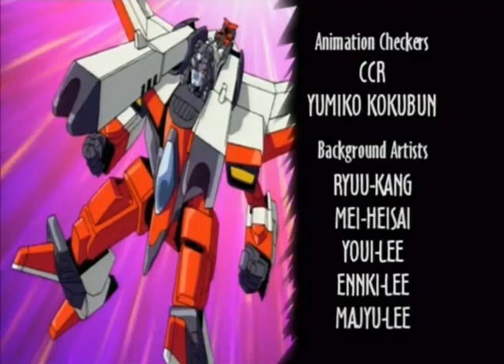Трансформеры: Армада – серия 45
Transformers: Armada (рус. Трансформеры: Армада) — альтернативная версия мультсериала «Трансформеры». Основной сюжет разворачивается вокруг битвы за мини-конов.На планете Кибертрон с незапамятных времён идет жестокая битва между двумя расами трансформеров — автоботами и десептиконами. Силы сторон были примерно равны до тех пор, пока они не начали использовать мини-конов — роботов, которые позволяли трансформерам во много раз усиливать свои возможности. Чтобы не дать ни одной из противоборствующих сторон решающего преимущества в войне, мини-конов на космическом корабле отправили в нашу Солнечную систему. Много миллионов лет они пребывали на Земле в деактивированном состоянии. Наконец, их нечаянно находят обычные ребята — Рэд Уайт, Карлос Лопес и Алексис Ти Данг, которые теперь вместе с мини-конами будут драться за их свободу и свою планету. Много веков назад началась грандиозная и беспощадная битва за господство во Вселенной между двумя расами супер-трансформеров - героическими Автоботами и злобными Дисептиконами. Их силы были примерно равны, и никто не мог одержать окончательной победы.Однако неожиданно в этой войне появилась третья сторона - «зеленая армада» трансформеров Мини-Конов, способных нарушить сложившееся равновесие сил. Теперь исход сражения зависит от того, чьим союзником станут Мини-Коны.
Transformers: Armada, known in Japan as Super Robot Life-Form Transformers: Legends of the Microns (超ロボット生命体トランスフォーマー マイクロン伝説, Chō Robotto Seimeitai Toransufōmā Maikuron Densetsu), is an anime series.As the first series co-produced between the American toy company Hasbro and their Japanese counterpart Takara, Armada begins a new continuity/universe for Transformers, with no ties to any of the previous series, including the immediately prior Transformers: Robots in Disguise in 2001.  It inspired two sequels, Transformers: Energon and Transformers: Cybertron. Hasbro handled the distribution of the English license, while Takara handled the distribution of the Japanese license. Transformers: Armada and both of its following series are all part of a saga known as the "Unicron Trilogy". Transformers: Armada was written and produced in Japan, with creative input from America (the Japanese originally envisioned the series as set in the G1 continuity, but this idea was discarded by Hasbro, who also mandated the inclusion of Unicron, who had not been in the original story treatment for the series). However, the show premiered on Cartoon Network's Toonami in America before its original Japanese counterpart had aired - the result of an unreasonable production schedule set by the network, which caused the series to be rushed out of production. Consequently, Armada features a lot of unfinished animation (which would go on to be perfected for the completed Japanese episodes), and a hastily produced dub which features many errors in naming such as Sureshock being repeatedly called "Grindor" in multiple episodes, Hot Shot being called "Hot Rod", and Optimus's Mini-Con partner Sparkplug being called "Leader-1" (the same name as Megatron's Mini-Con), as well as transliteration and nonsensical dialogue which does not match the action onscreen. When Armada was released on DVD in Japan, each of the thirteen volumes came with a four-page mini-manga and an exclusive repainted Mini-Con figure. The manga, titled Tales of the Microns: Linkage, feature these repaints in an original story which served to fill in many of the blank spots and plot holes in the animated series.